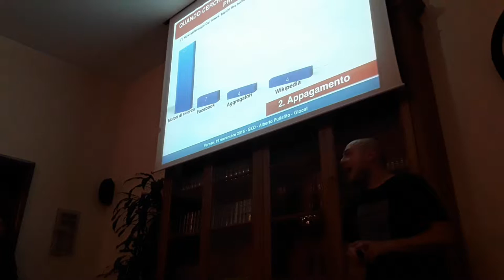Glocalnews Varese come i giovani cercano le notizie